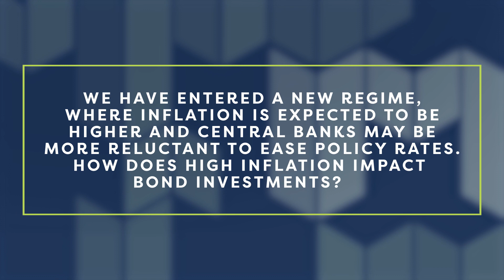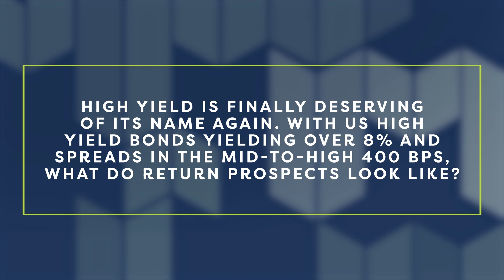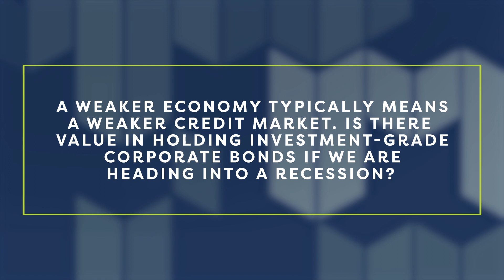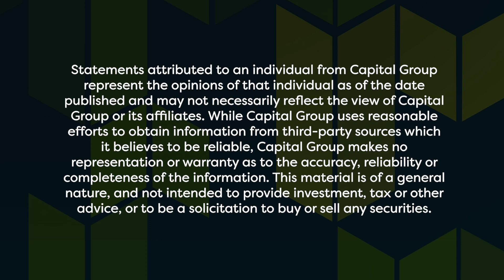Investment-grade corporate bonds in a weaker economy: Is it worth holding?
Jeremy Cunningham, Fixed Investment Director, Capital Group, paid the IMpower Studios a visit to explore all things related to bond investments. During this interview, Jeremy discusses the impact of high inflation on bond investments, the outlook of Central Bank policy and the role and importance of securitised bonds.